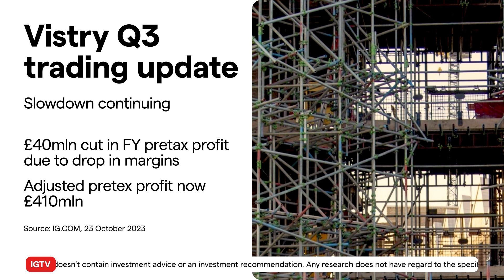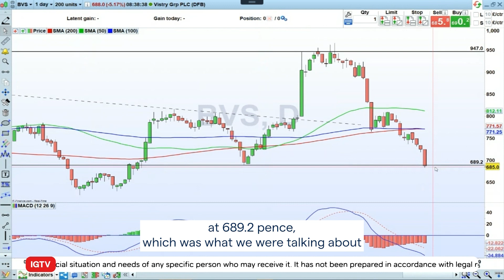Vistry profit warning hits shares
A cut in operating margins is likely to have wiped £40 million off Vistry’s expected pre-tax profit for the full year taking it down to £410mln. Inflation has impacted the business across the board with increases in both materials and labour costs while at the same time consumers are increasingly unable to bear the higher mortgage costs from borrowing. Vistry also says it will cut 200 jobs from its payroll of approximately 4,800.